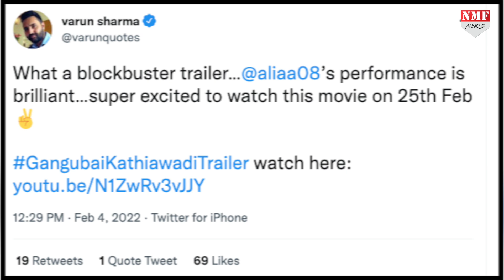Alia Bhatt की Gangubai का Trailer देख Fans के उड़े होश, दिए ऐसे Reactions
बॉलीवुड एक्ट्रेस आलिया भट्ट की फ़िल्म गंगूबाई काठियावाड़ी  का धमाकेदार ट्रेलर रिलीज हो चुका है. ये फिल्म 25 फरवरी 2022 को सिनेमाघरों में दस्तक दे रही हैं...

Prashant
kk